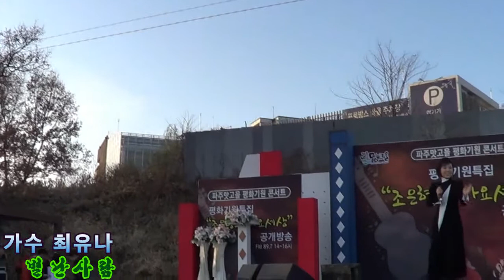가수 최유나 . 별난사람 (엔딩) / WBS 원음방송 조은형의가요세상 공개방송 (파주 맛고을 평화기원특집)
2017년 11월19일  파주 맛고을 특설무대  (원음방송 .조은형의가요세상.  라디오FM 89.7  문자참여 #8970 (월요일~금요일 낮2~4시까지)